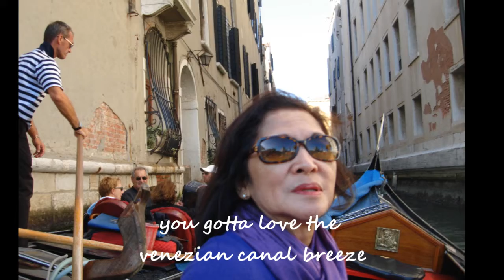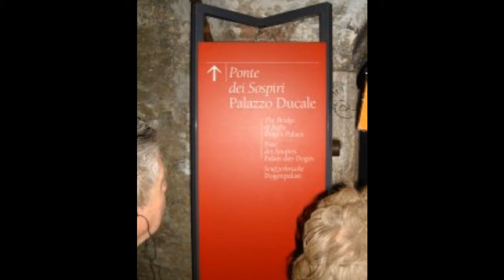VeneziaOTOBRE2009.wmv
Venice Italy.